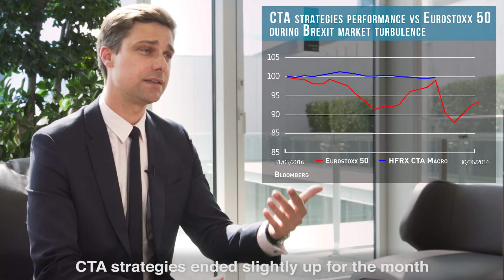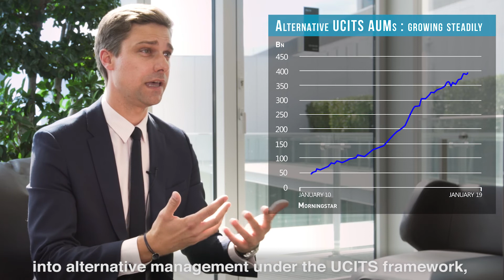Lyxor Minute - Alternative Management , Alexandre Labbe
What is alternative management ? What value does alternative management bring to traditional portfolios? Take a look at our latest Lyxor Minute featuring Alexandre Labbe, Portfolio Manager, who shares his analysis and expertise !